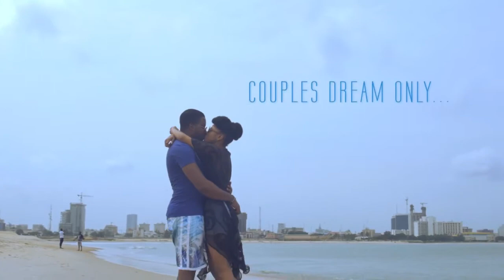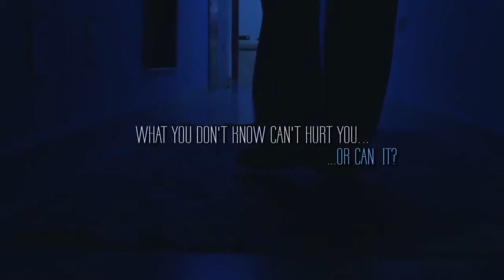Couple of Days Movie Trailer 2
Everything is spilled when three close friends together, take their wives on a weekend getaway! In cinemas across Nigeria from the 5th of February 2016...This is a must watch!Anticipate

Kindly Show Love By Sharing! Share! Share!! Share!!!🔊